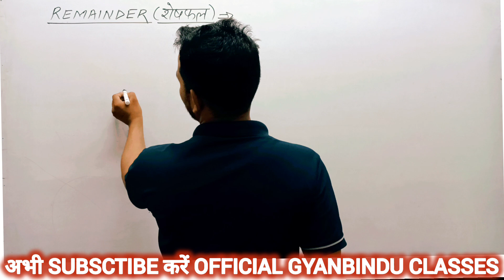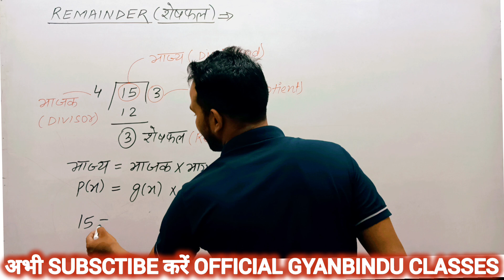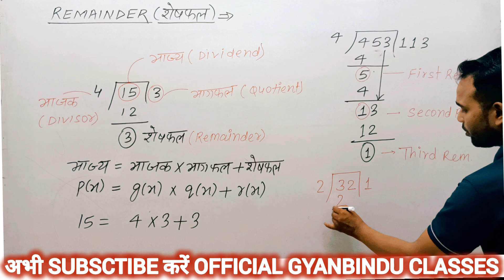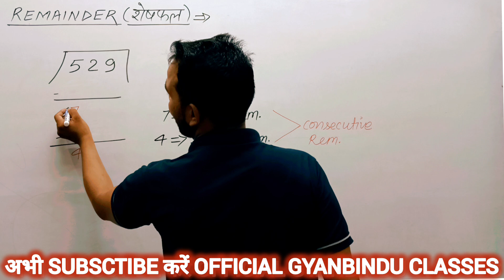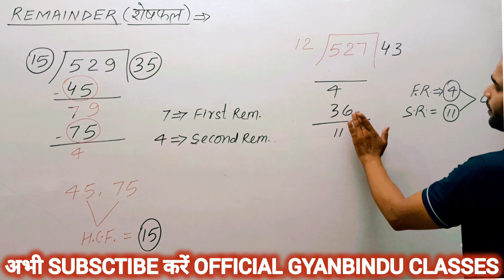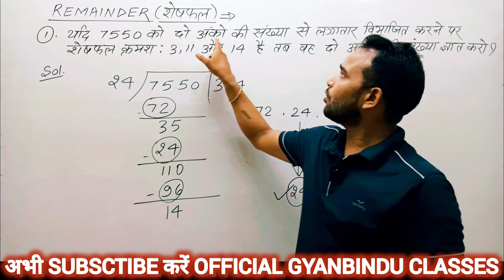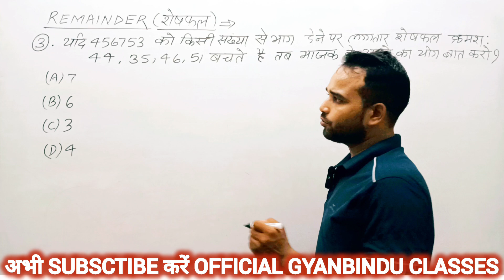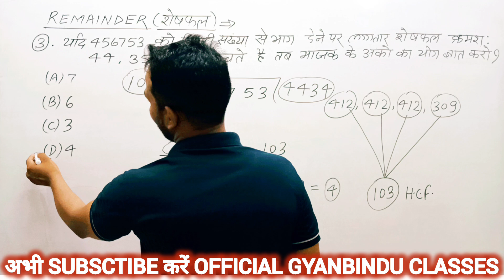CONSECUTIVE REMAINDER NUMBER SYSTEM (संख्या पद्धति) REET ALL TET EXAMS PREPAR. By Er Dinesh Sir #21